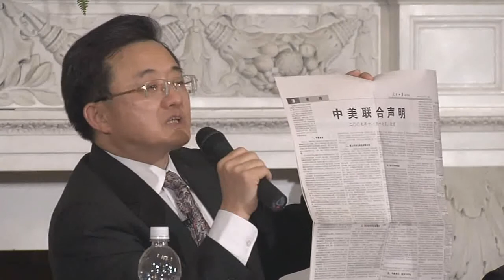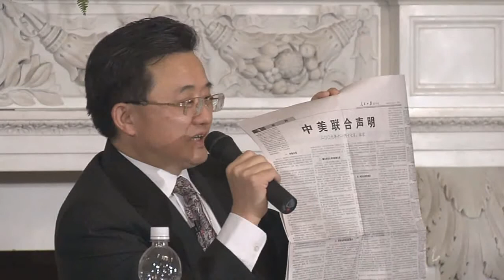China and its Role in the World - Part 9/10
H.E. Ambassador Liu Zhen-Min, Permanent Mission of China

Event Date: Wednesday, November 18, 2009

UN Pathways Lecture Series